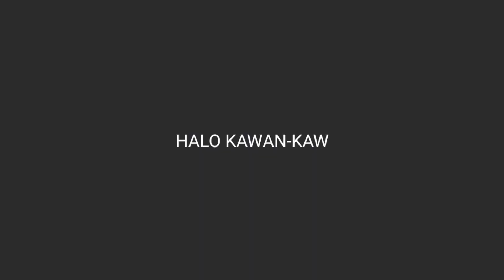LONE WOLFF LAGI